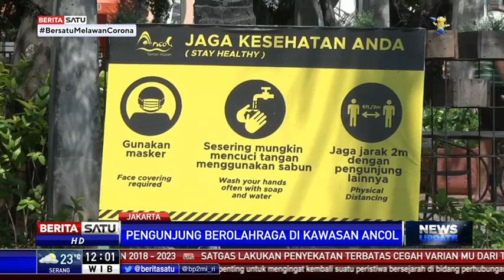Kawasan Wisata Ancol kembali Dibuka dengan Prokes Ketat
Pemerintah Provinsi DKI Jakarta mulai membuka tempat wisata dengan protokol kesehatan (prokes) ketat, salah satunya kawasan wisata Taman Impian Jaya Ancol, Jakarta Utara.